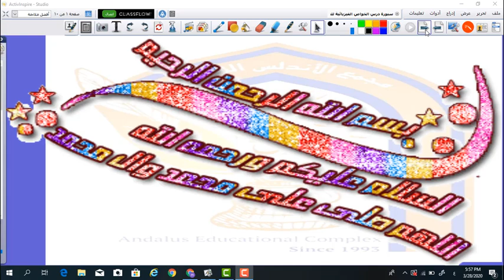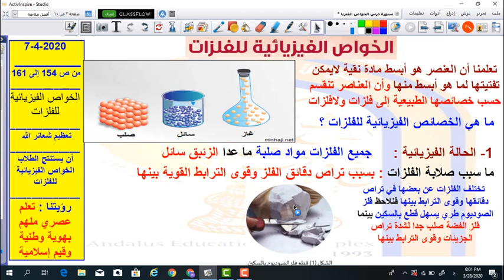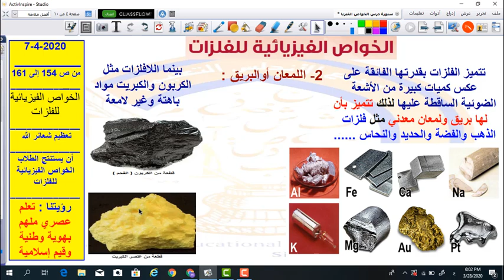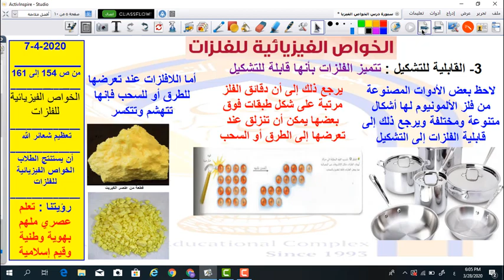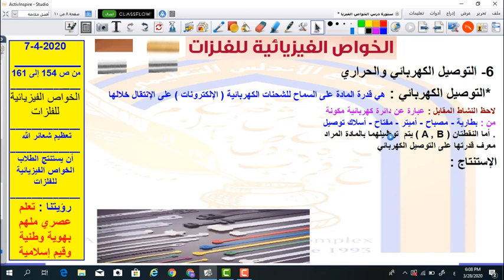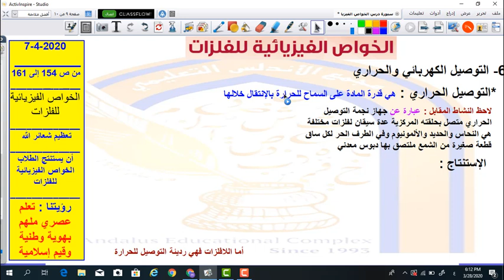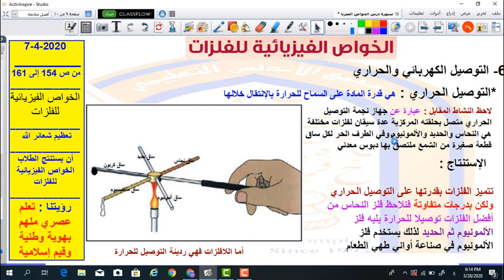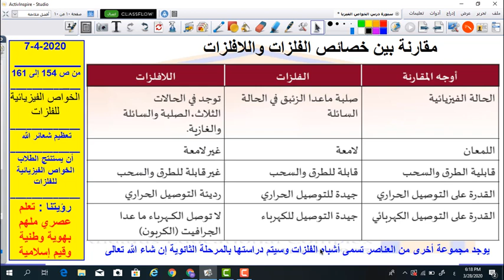8 علوم سابع - الخواص الفيزيائية للفلزات